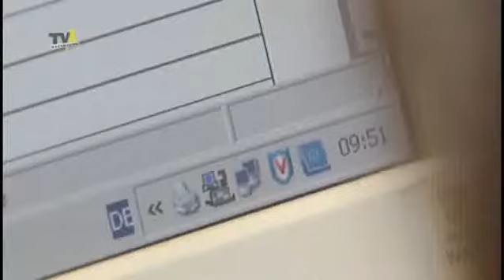Weltweite Anbindung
Im 19ten Jahrhundert war es das Schienennetz, 1848 kam es beispielsweise nach Buchloe, im 20ten Jahrhundert waren es Wasser und Strom und im 21ten Jahrhundert wird wohl vor allem das Breitbandnetz sein, das ausgebaut wird und den Fortschritt mitbringt. Schnelles Internet  in Zeiten, in denen Aufträge weltweit vergeben werden und man quer über den Erdball miteinander kommuniziert wichtiger denn je  für Städte und Gemeinden ein echter Standortvorteil. Wer von der Datenautobahn abgehängt ist, dem droht das auch in finanzieller Hinsicht  Stichwort Gewerbesteuer. Deshalb arbeiten im Ostallgäu 33 Gemeinden gemeinsam daran, ihre Internetleitungen schneller zu bekommen. Und der Freistaat Bayern fördert Breitbandprojekte mit maximal 100 Tausend Euro. Heute überreichte Regierungspräsident Karl Michael Scheufele die ersten beiden Förderbescheide im Ostallgäu. Sebastian Zausch und Manfred Fiener wissen an wen.  Von Sebastian Zausch und Manfred Fiener.